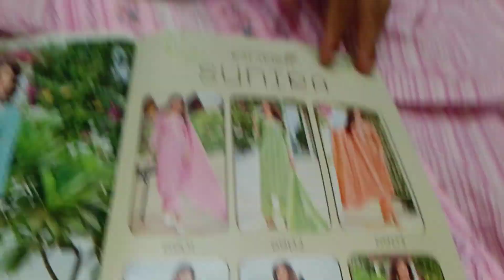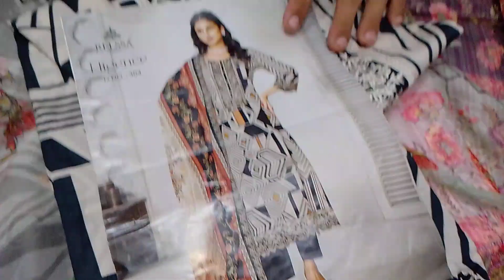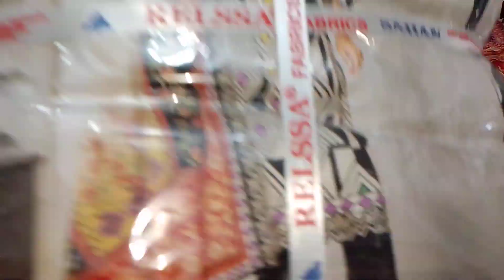Pakistani suits cotton ma mil jayega katran market 9318301966